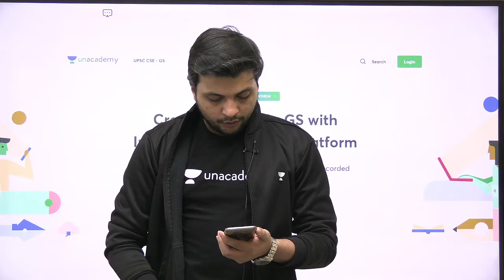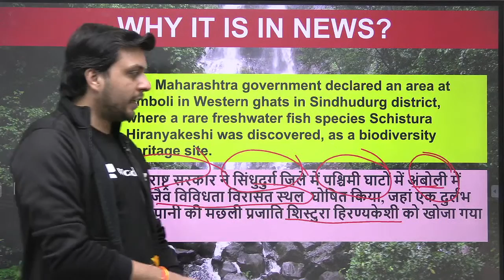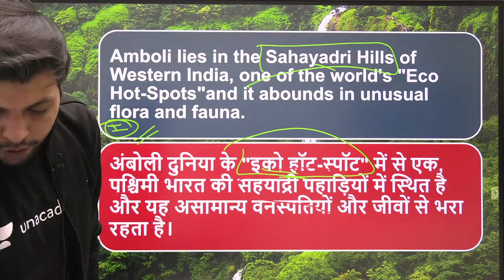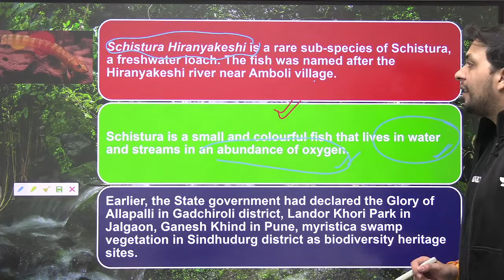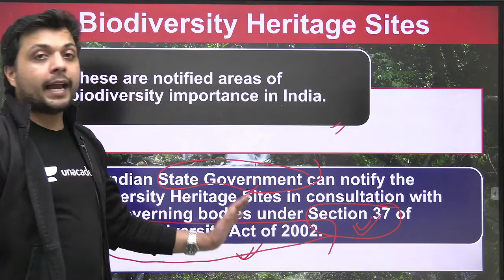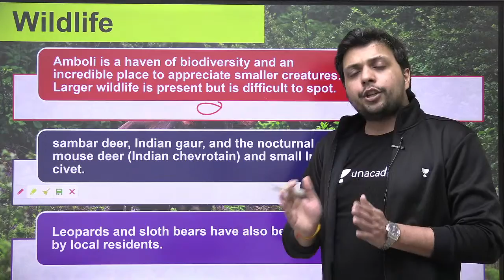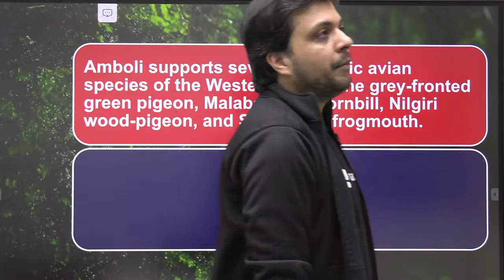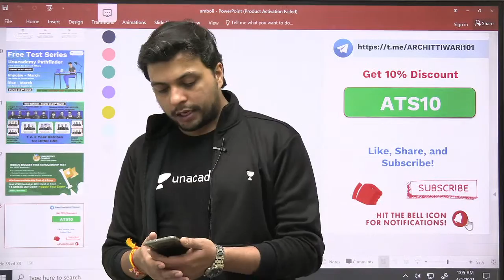UPSC CSE | Maharashtra's New Biodiversity Heritage Site | Archit Sir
Archit Tiwari and other top educators are teaching live on Unacademy.

✤ IAS 2021 Gurukul | Mastering Basics Live Classes Schedule ✤
11:00 AM - Economics by Archit Tiwari Sir
02:00 PM - IR by Praveen Mishra Sir
04:00 PM - Modern History by Ashu Bansal Sir
07:00 PM - Polity by Pankaj Shukla Sir
08:00 PM - History Art & Culture by Abhishek Ranjan
09:00 PM - Geography by Sumit Rathi Sir
10:00 PM - CSAT by Surojit Sir

1. Learn from your favorite teacher
2. One Subscription, Unlimited Access
3. Learn from your favorite teacher
4. Real time interaction with teacher
5. You can ask doubts in live class
6. Limited students
7. Download the videos & watch offline